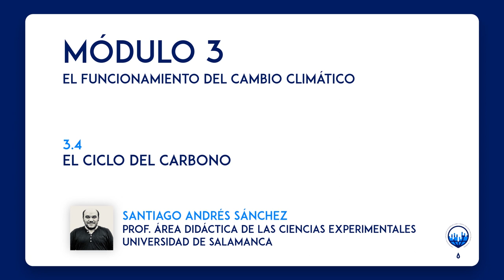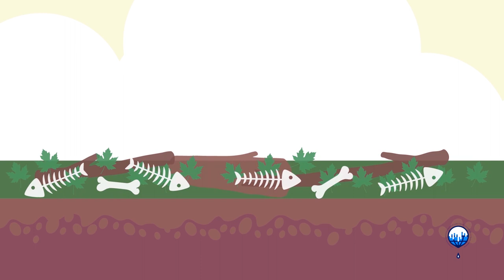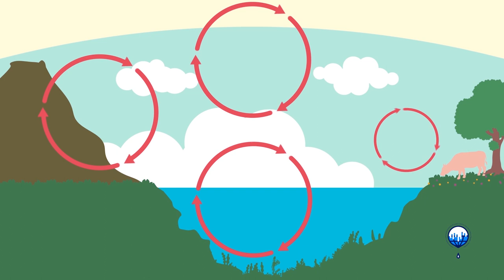ClimaMooc_INTEF - Concienciación cambio climático | Unidad 3 - 3.4. El ciclo del carbono